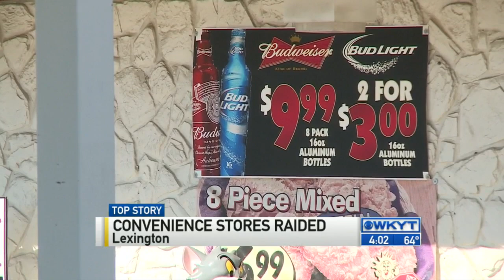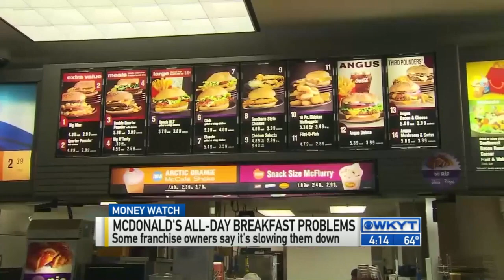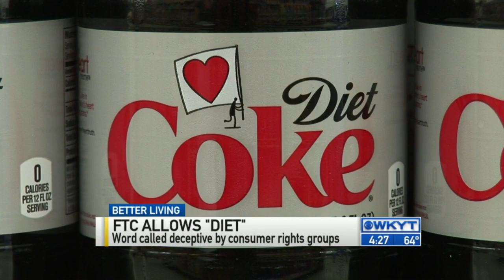WKYT News at 4:00 PM on 10-16-15